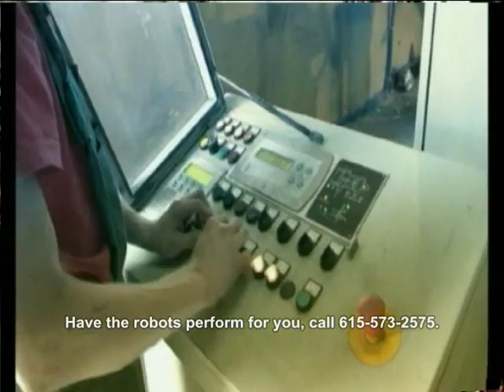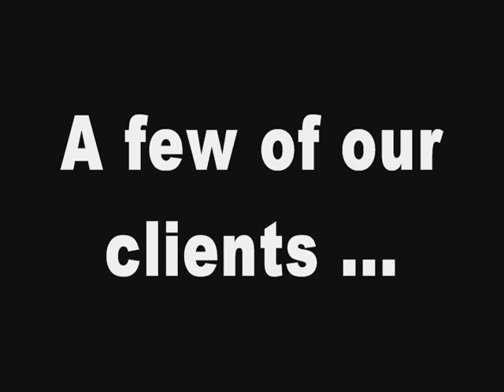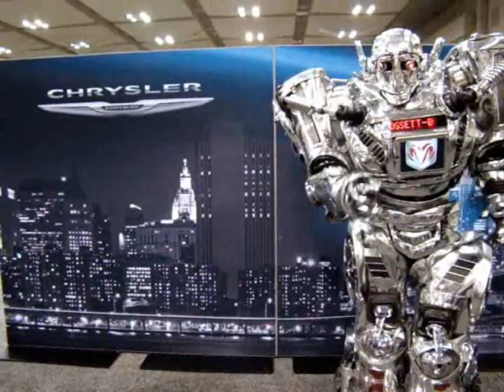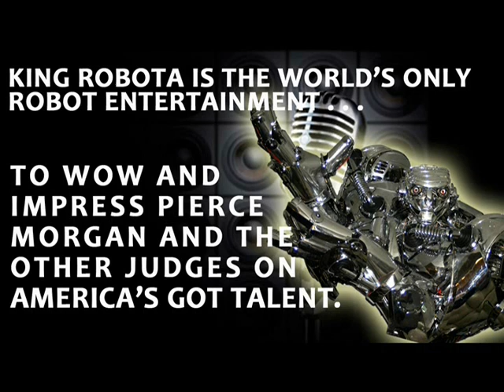The most amazing Auto Show video ever!!!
See the Man Faces Behind The Scenes On Facebook 8 Foot Tall Robot Unforgettable futuristic world class talent to WOW your guests.
With his hi-tech strategic and industrial-sized build, he is suited for everything from Corporate Events To Product Launch. The KING ROBOTA Show provides a Unique combination of comedy, singing dancing & music. He talks Live or uses Pre-recorded scripted material.
Based in the USA and available for events worldwide Globally Worldwide, there is only one Robot Show so book the best. How to get more views or featured on You Tube?

The KING ROBOTA Show is the only robot show of its kind to have travelled the world and visited over 40 countries from United States Europe to the USA and the Middle East to the Far East. See KING ROBOTA in China, Vietnam, Dubai, Oman, Abu Dhabi, Germany and France. KING ROBOTA appears on the set of Transformers and Real Steel only to launch into a hilarious comedy show. Quite simply KING ROBOTA is the funniest entertainment robot show on the planet and is available for every kind of event - UK, Europe or Worldwide, there is only one KING ROBOTA Robot Show so book the best. How to get more views or featured on You Tube?